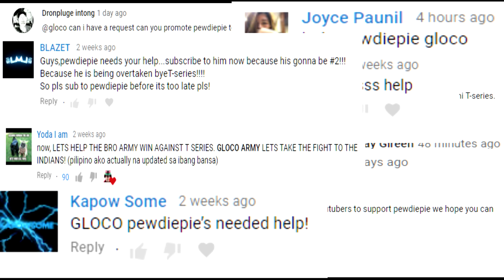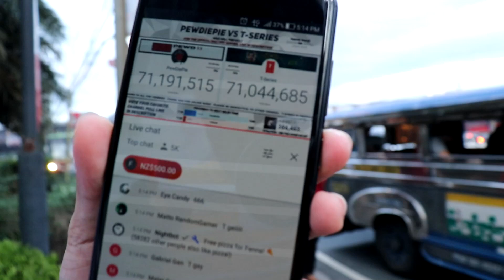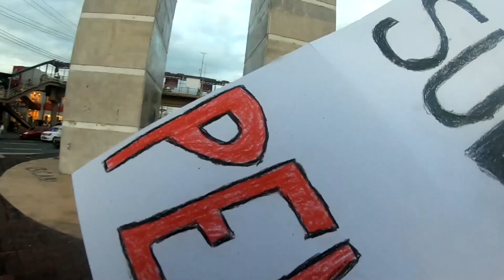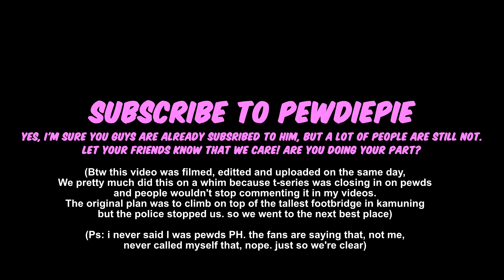Philippines | PewDiePie Sign Board in The Middle of Manila Rush Hour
I'm no Mr.Beast, But I did my part to support PewDiepie Vs T Series.
Are YOU doing yours?
Went to the middle of the Welcome Rotonda here Metro manila. It was fun.

Sobscrub to poods (And ME).